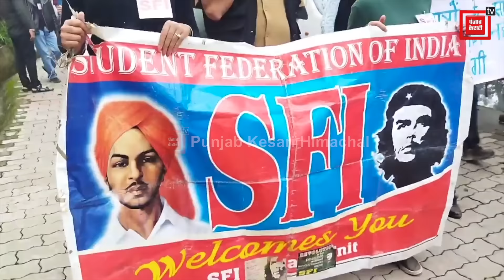शिमला के संजौली कॉलेज में जबरदस्त हंगामा, हाथापाई, बचाव में उतरी पुलिस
शिमला के संजौली कॉलेज में जबरदस्त हंगामा, हाथापाई...टीचर पर मारपीट के आरोप